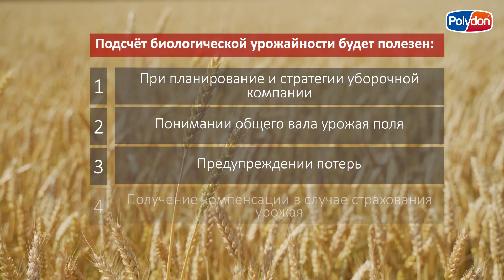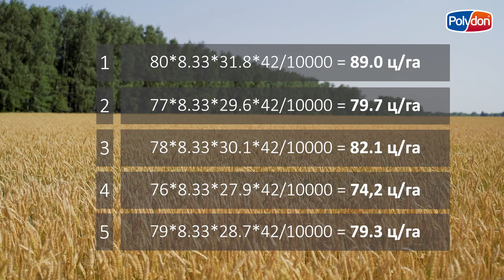Расчет биологической урожайности озимой пшеницы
Порядок расчета биологической урожайности:
1. Считаем количество продуктивных колосьев на 1 метре в рядке;
2. Рассчитываем коэффициент перевода в метр квадратный (100 делим на ширину междурядий)
3. Выбираем средние колосья и считаем среднюю озерненность колоса
4. Определяемся с примерной массой 1000 зерен культуры
5. Перемножаем полученные значения между собой и делим на 10 000
6. Получаем результат биологической урожайности в ц/га.